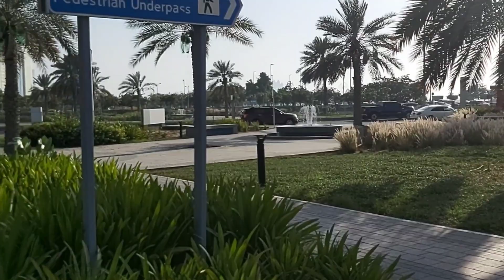Abu Dhabi City, Street & Beach View - Downtown - Abu Dhabi Cornish View - Vlog 🔥